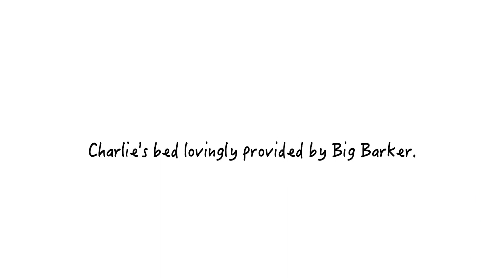Steve & Charlie the Great Dane from the Service Dog Project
Meet service dog Charlie.  Service Dog Project in Ipswich, MA placed Charlie with Steve - an Army vet.

Steve suffered a traumatic brain injury in the first Gulf War, and often struggles with PTSD.

Before Charlie came into his life, Steve couldn't walk or leave the house without assistance.  But Charlie is trained to sniff out Steve's PTSD symptoms, and warn him about an oncoming attack... then support him until he's back to himself.  With Charlie by his side, this hero has his freedom back!

That's the difference that one dog can make.

--- where Charlie got his new bed :)